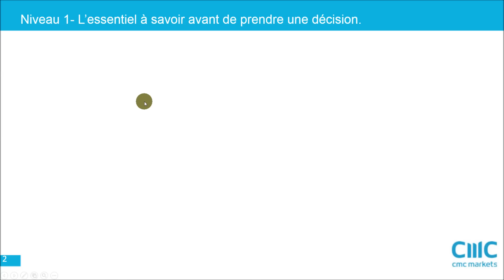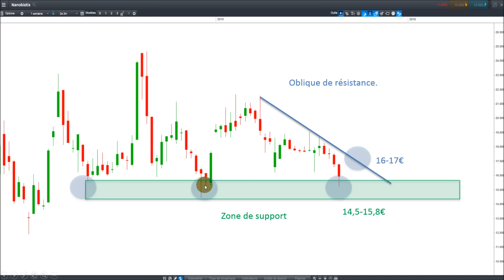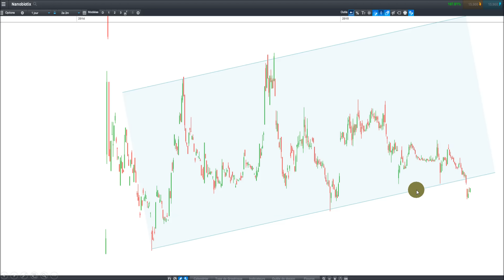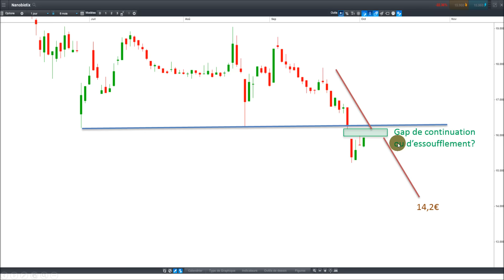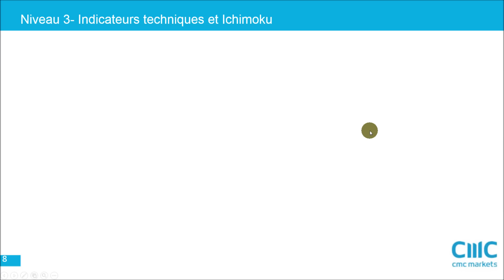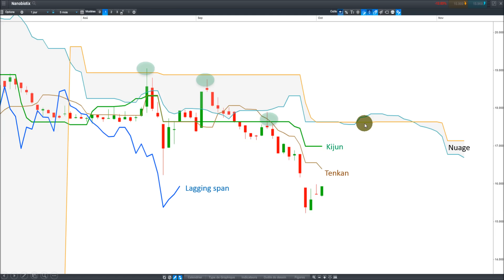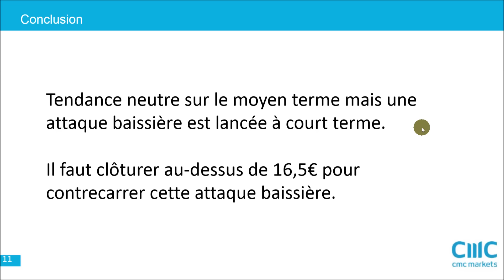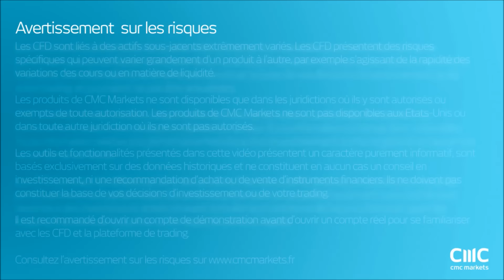Nanobiotix dans une tendance neutre de moyen terme mais attaquée à court terme. [03/10/2015]